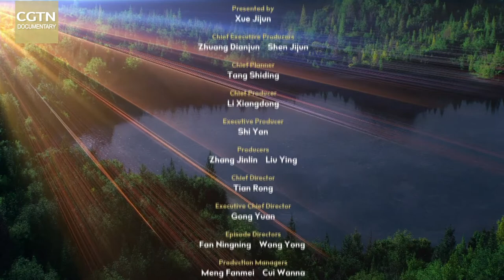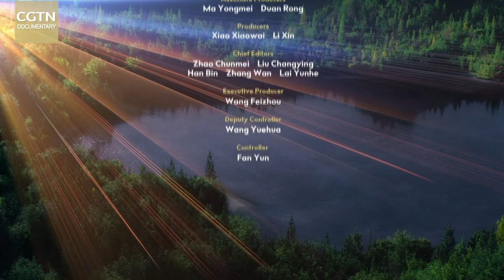The Natural Glories of China EP3 The Deep Freeze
On the northernmost frontier of China, two mighty forces of nature meet: the Greater Xing’an Range and the Heilongjiang River. Here, in the depths of the country’s largest forest, where winters are longer and colder than anywhere else in China, it helps to be cold-resistant. Yet, here in this winter wonderland, life thrives - from reindeers, sables to dancing roe-deer, this truly is a place where life finds a way.